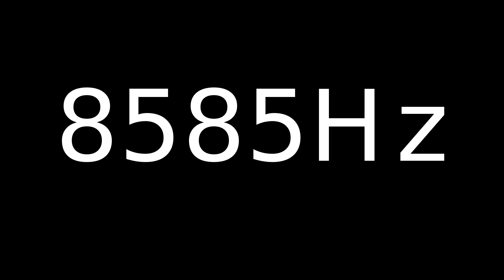Speaker Sound Test 8585Hz | Speaker cleaner sound